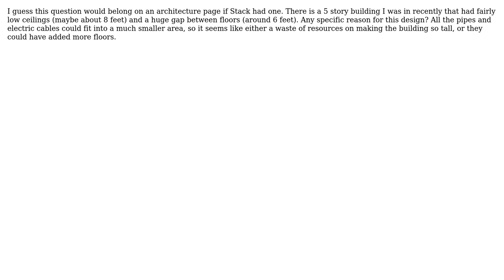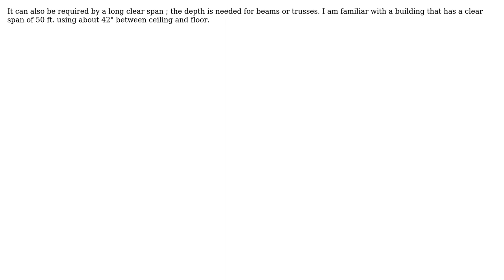Huge gap between ceiling and floor above (3 Solutions!!)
Huge gap between ceiling and floor above

With thanks & praise to God, and with thanks to the many people who have made this project possible! | Content (except music & images) licensed under CC BY-SA | Music | Images & others | With thanks to user niels nielsen user kamran user FizzDOG user blacksmith37 and the Stack Exchange Network Trademarks are property of their respective owners. You are responsible for your own actions.